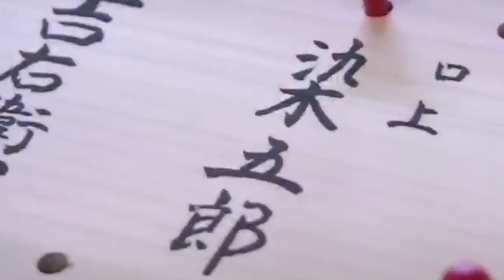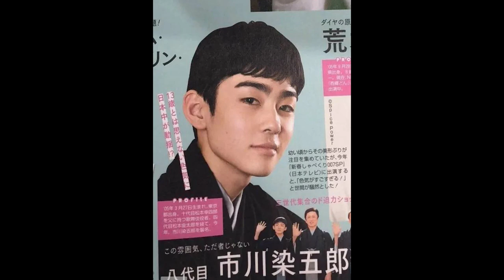藤间斋/市川染五郎：气质绝尘的日本歌舞伎世家公子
藤间斋为什么火了？他是谁？有着什么样的家世背景？
日本美少年藤间斋，2005年3月27日出生在有着三百多年历史的歌舞伎名门高丽屋。爷爷是日本艺术院会员，二代目松本白鹦，当代歌舞伎大师，奶奶藤间纪子是一名演员。父亲松本幸四郎，歌舞伎演员，在电视剧版的《阴阳师》里演过安倍晴明。两位姑姑分别是舞台剧演员松本纪保和观众熟知的日本女星松隆子。
藤间斋从出生就被围观，从软萌奶团子到丹凤眼美少年，如今长大成人的藤间斋承袭了“市川染五郎”的名号，在继承发扬着日本最传统的歌舞伎艺术，这位世家公子同时也是时尚杂志的宠儿，频频登上杂志封面。

本期星光复读机为你介绍藤间斋的故事。